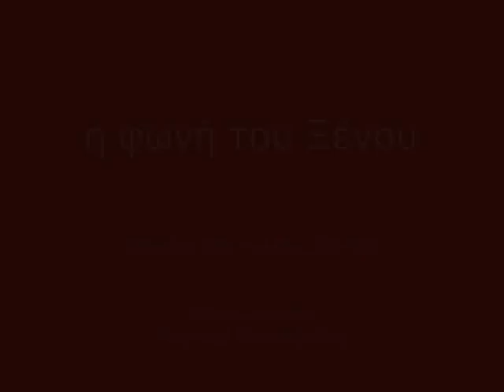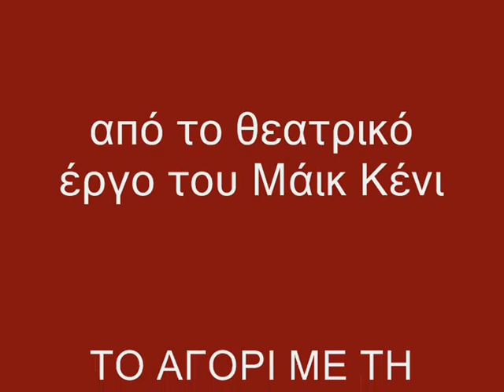Η ΦΩΝΗ ΤΟΥ ΞΕΝΟΥ του Γιώργου Φραντζολά από την παράσταση ΤΟ ΑΓΟΡΙ ΜΕ ΤΗ ΒΑΛΙΤΣΑ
Η φωνή του Ξένου

Στίχοι, μουσική: Γιώργος Φραντζολάς

Η ΦΩΝΗ ΤΟΥ ΞΕΝΟΥ

Ήταν η φωνή του ξένου και του ναυαγού
Κι ένα βλέμμα που αντικρίζει σύρματα παντού
Σ’ ένα δρόμο δίχως τέρμα, δίχως γυρισμό
Ούτε θέλω να θυμάμαι ούτε να ξεχνώ

Καραβάνια με τους μπόγους πάνω στα βουνά
Στη φωτιά παραδομένοι, χάνονται παιδιά
Ο καπνός ανηφορίζει πάνω και ψηλά
Και ο ήλιος ταξιδεύει μ’ αναφιλητά

Δίχως τα χαρτιά στα χέρια πάνω στις γραμμές
Μέσα σ’ ένα σκυλοπνίχτη τέσσερεις γενιές
Απ’ τον Ίστρο στον Ευφράτη μια βαθιά πληγή
Είναι η φωνή του ξένου απ’ την ανατολή

Ένα ρεύμα που τινάζει και αιμορραγεί

Μες στου κόσμου την αρένα
Ένα βλέμμα σκοτεινό
Σύννεφο χωρίς σταγόνα
Κόκκινη βροχή στο χώμα

ΤΑ ΠΑΙΔΙΑ ΤΗΣ ΧΟΡΩΔΙΑΣ

Άννα Ανταμπούφη, Στέλλα Βαρελίδου, Ειρήνη Ηλιάδου, Λυδία Καραγεωργίου, Ελευθερία Μαΐστράλη, Αναστασία Μετεντζίδου, Μαρία Παράσχου και ο Σπύρος Χατζόπουλος

Συμμετέχει η Ακυλίνα Νασιλιάν

Συνοδεύουν  οι καθηγητές Δημήτρης Αδαμόπουλος και Γιώργος Φραντζολάς

Το τραγούδι κλείνει με τη φωνή της Λυδίας και της Ακυλίνας.

Ηχογράφηση χορωδίας και τελική μίξη ο μαθητής της Γ’ Λυκείου Βασίλης Σκαρλάτος

«Η φωνή του Ξένου» ηχογραφήθηκε με τη χορωδία των μαθητών του 3ου Γενικού Λυκείου Ξάνθης για να συνοδέψει την παράσταση «ΤΟ ΑΓΟΡΙ ΜΕ ΤΗ ΒΑΛΙΤΣΑ» του Μάικ Κένι. Η παράσταση ανέβηκε στο σχολείο μας, στις 26 Οκτωβρίου 2015, από τη θεατρική ομάδα εκπαιδευτικών «ΠΑΡΑΒΑΣΗ» σε σκηνοθεσία της Λίας Δαμιανάκη. Σε μια σκηνή συμμετείχαν και τα παιδιά από την χορωδία και τη θεατρική ομάδα.

Ευχαριστούμε θερμά όλα τα παιδιά που συμμετείχαν καθώς επίσης τη Διεύθυνση του σχολείου και τους συναδέρφους που μας βοήθησαν.

Δυο λόγια για τους στίχους

Ίστρος είναι  ο ποταμός Δούναβης, αρχαία ονομασία. Το τραγούδι γράφτηκε τη δεκαετία του ’90. Για τους πρόσφυγες της Μικρασιατικής καταστροφής. Κι όχι μόνο για κείνους.  Ήταν τον καιρό που πρωτοείδαμε στις ειδήσεις ανθρώπους να περπατούν πάνω στις σιδερογραμμές με τα παιδιά στους ώμους και άλλους να τους στοιβάζουν μέσα σε καράβια σκυλοπνίχτες…

Γιώργος Φ.